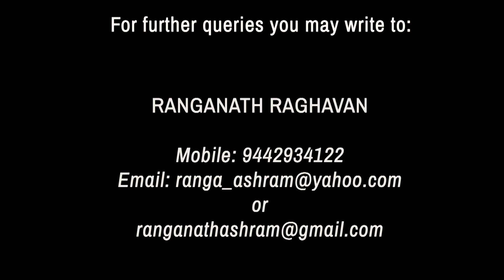The Life Divine with Narad and Ranganath - Part 147 - Book 02, Ch. 1 (Pg 317-319)